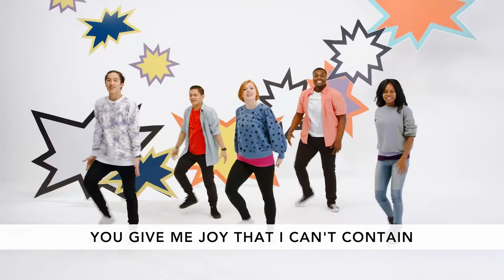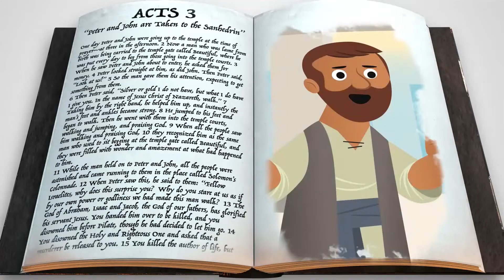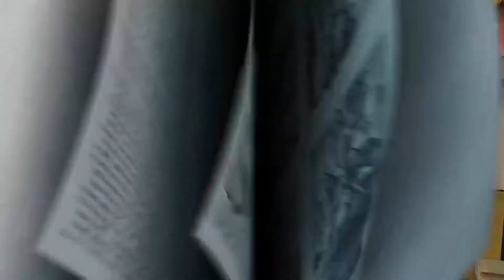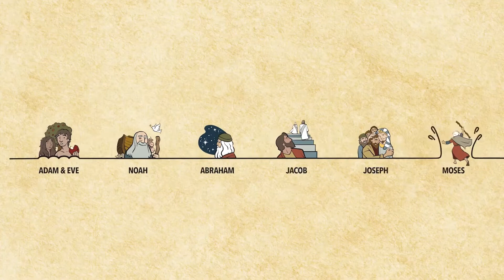Kindergarten - 2nd Grade Experience 5/17